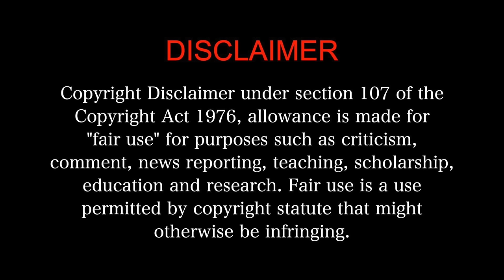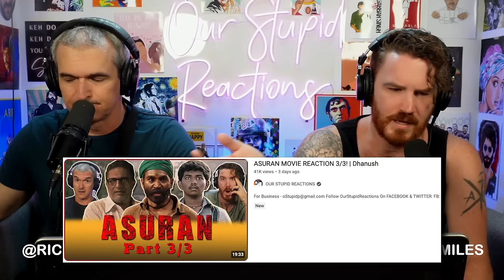Maryan MOVIE REACTION 3/3!! | Dhanush | Parvathy | CRAZY TAMIL FILM